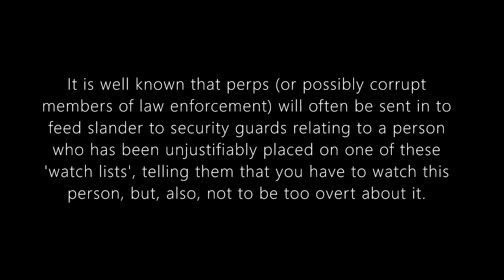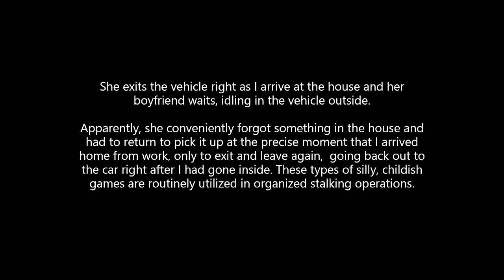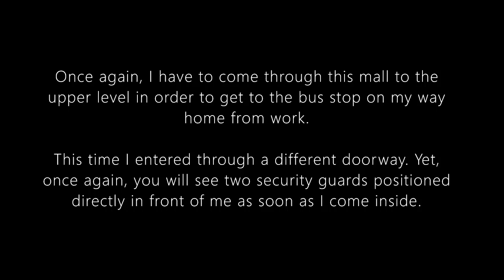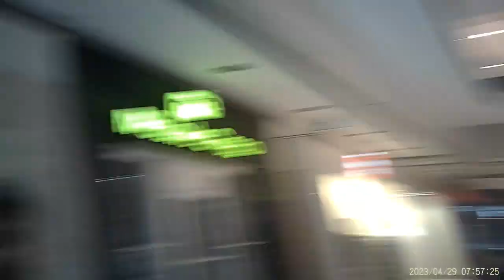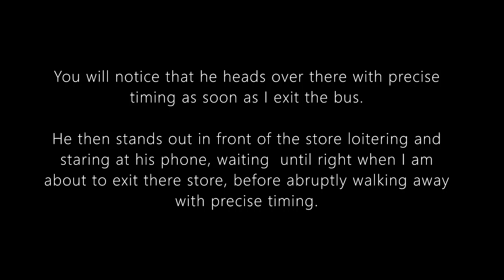April 26-29, 2023 - Organized Stalking in Canada